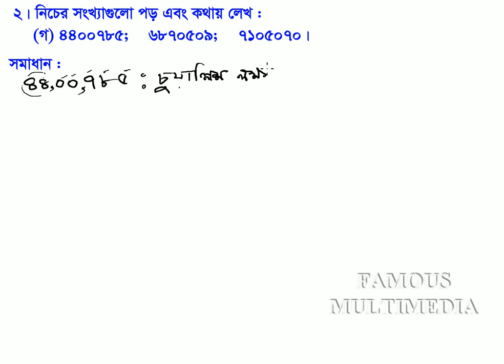Class_VI_Math_Chapter_1.1_Math_2(c)